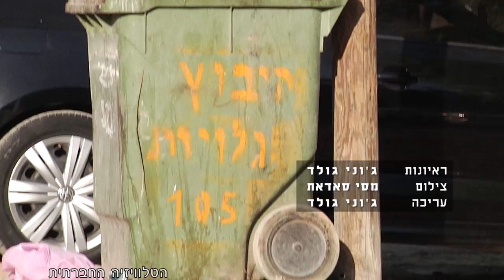מגזין 43 - נובמבר 2016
מגזין המשודר בחודש אוקטובר בטלוויזיה בערוץ 98. סיור השדולה למאבק בגזענות בעיר רמלה; פעילים ישראלים ובינלאומיים מסייעים במסיק זיתים בכפר ג'יוס; דברי ח"כ איימן עודה, יו"ר הרשימה המשותפת, בכנס בנווה שלום.